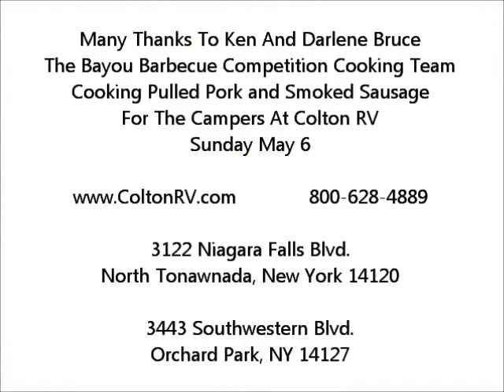The Bayou Barbecue Competition Cooking Team At Colton RV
Ken and Darlene are the Bayou Barbecue Competition Cooking Team.
They served pulled pork and smoked sausage to our hungry campers on Sunday May 6th.

Ken and Darlene have won many awards for their delicious food.
1st place in New York State for chicken
Canadian international 2nd place for pulled pork
Darlene's sauce took third place at a recent competition

Considering that pulled pork takes 9 hours to cook you know how much Ken and Darlene LOVE Barbecue.

LIFE IS BETTER AT CAMP!
Do you need help getting THERE? Colton RV has many options for you.  Everything from pop-up trailers to the largest of motorhomes with every possible upgrade.

If you are still looking for that perfect RV we can help.

Have Questions?

Colton RV
3122 Niagara Falls Blvd.

3443 Southwestern Blvd.